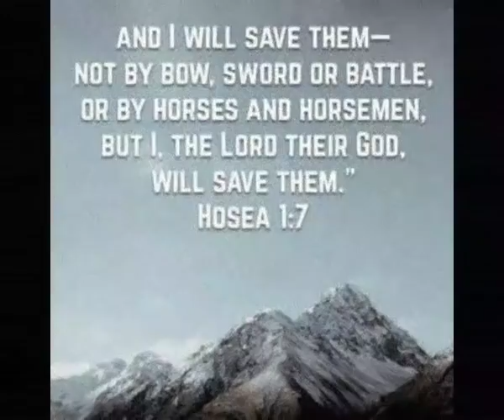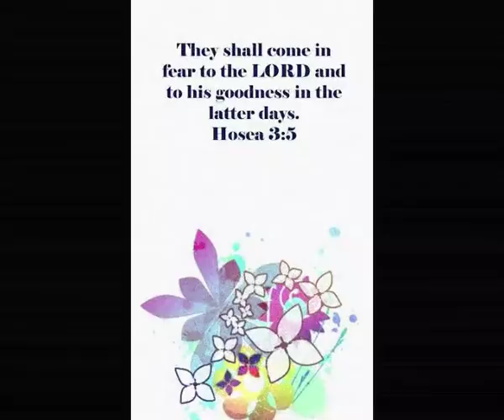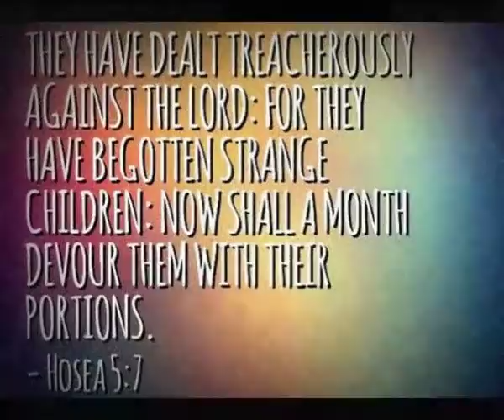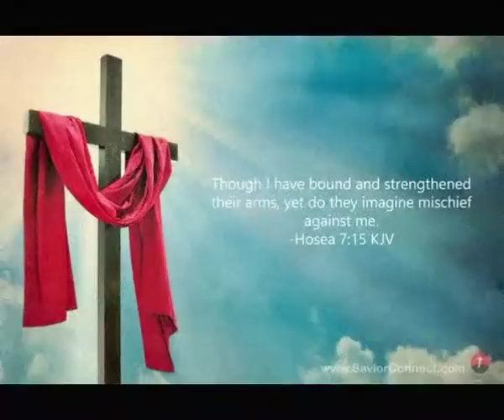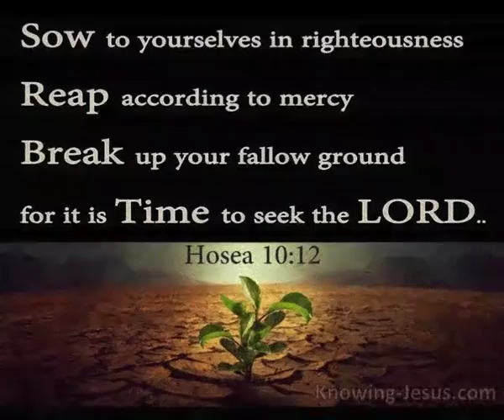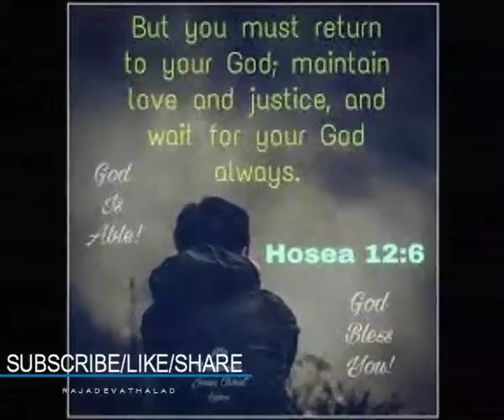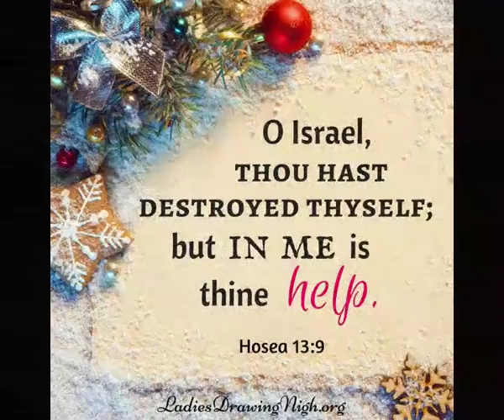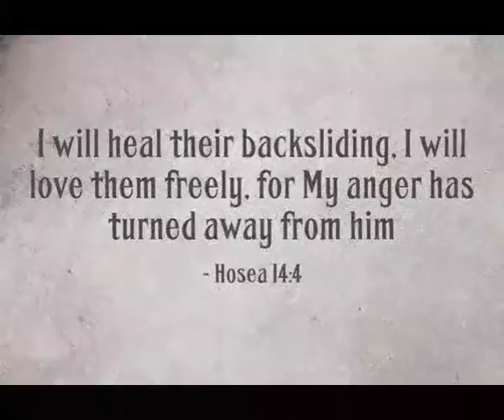Hosea || హోషేయా || Zac Poonen Telugu Christian Messages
పరిశుద్ధాత్మవరము అంటే ఏమిటి? || The Gift of Holy Spirit || Telugu christian Messages

దేవుని వాక్యము మన జీవాహారముగా ఎలా ఉన్నది? || God's word is our food || Telugu Christian Messages

సాతానుని ఏవిధంగా జయించగలము? || God's word helps us overcome satan ||Telugu Christian Messages